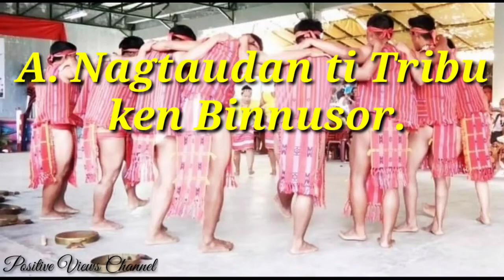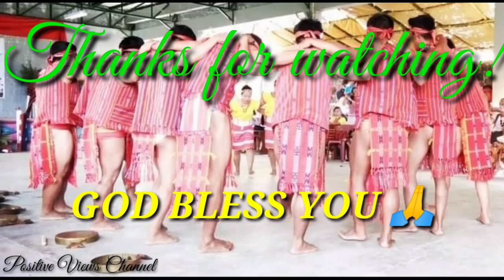# INDIGENOUS PEOPLES MONTH #1 ANIA TI MAKUNKUNA A KAYAW KEN TRIBU?